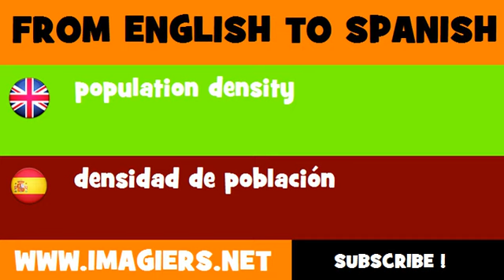FROM ENGLISH TO SPANISH = population density